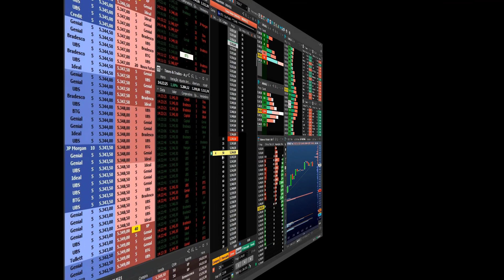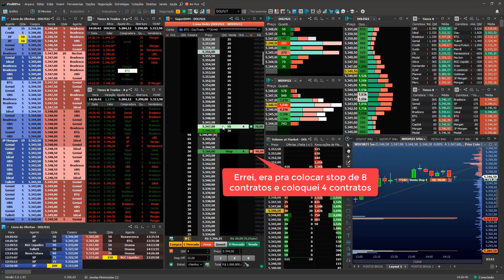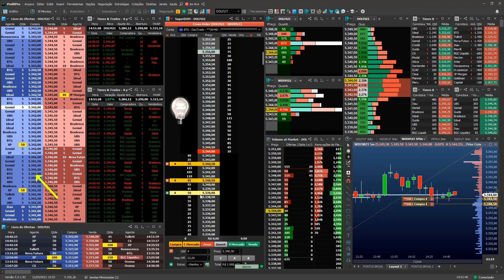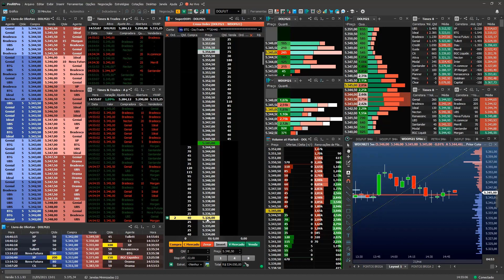O Fluxo dá Sinais - Parte 1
Solicitar curso gratuito: 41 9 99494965 whatsapp

Solicitar Profit Pro grátis por 30 dias : 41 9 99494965 whatsapp

✅ Mais Informações Indicador LED : 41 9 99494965 whatsapp

✅ Curso Programação:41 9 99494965 whatsapp

✅ Curso Tape Reading: 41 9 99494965 whatsapp

✅Mentoria gravada: 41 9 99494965 whatsapp